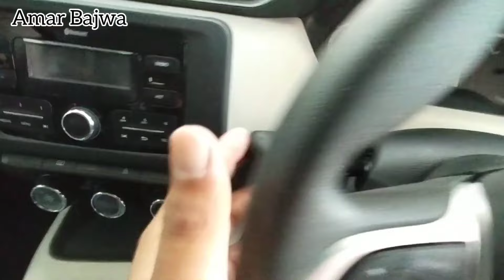Nissan Magnite XL 2024🔥| Features, price, interior, exterior, Full Review❣️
Nissan Magnite XL 2023🔥| Features, price, interior, exterior, Full Review❣️| MAGNITE 💯⛔

Nissan magnite car me low price me jyda features milte hai. or ye car jyda popler ho rhi hai 2023 me